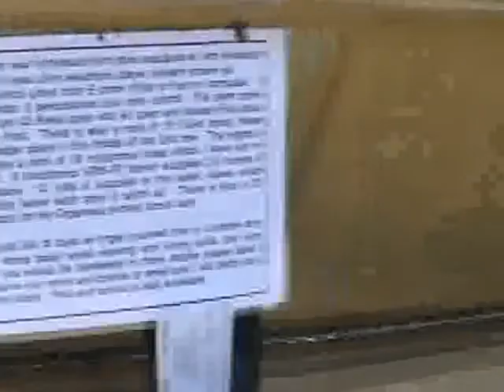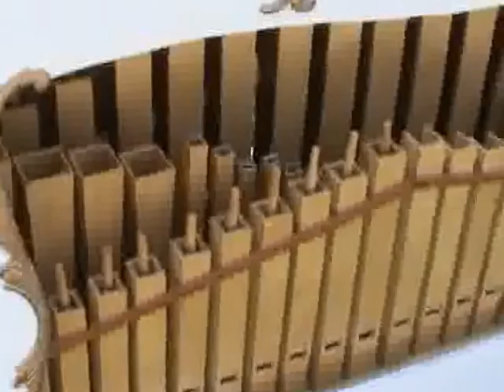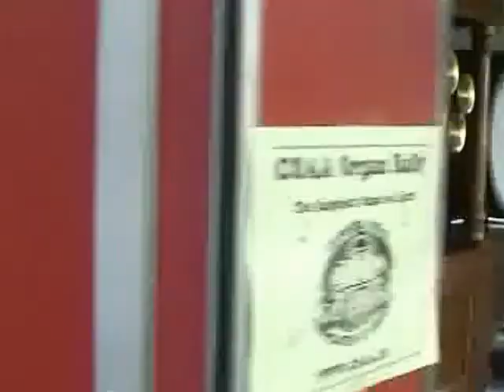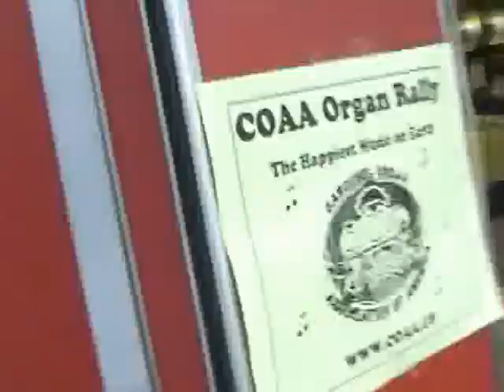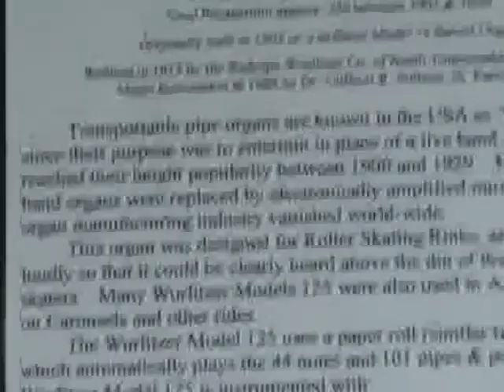Waynesville 2009 part I (Remastered for less shakiness!)